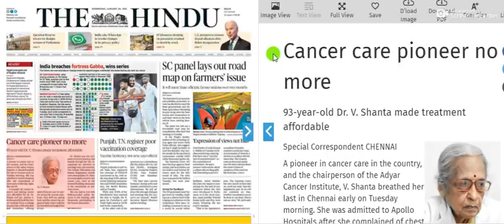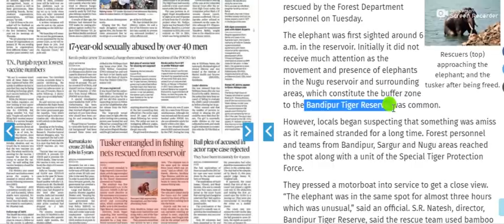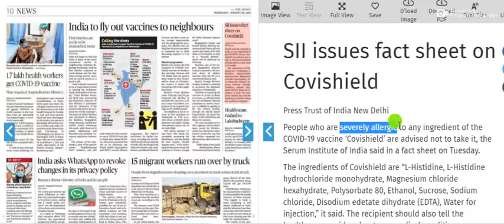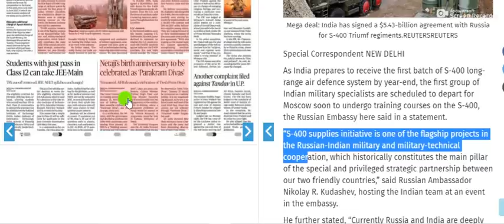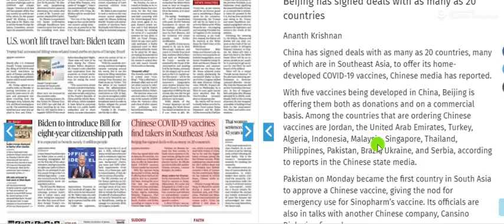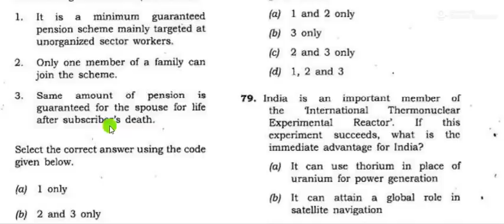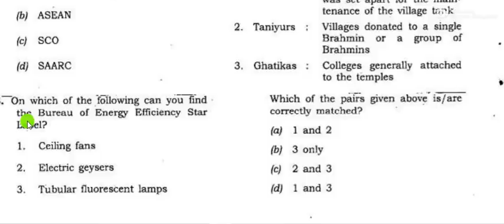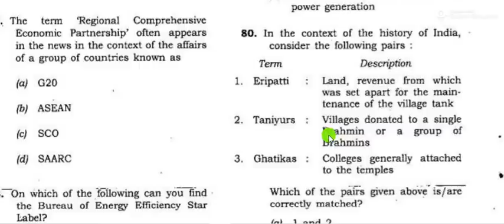20 January 2021 | The Hindu Newspaper Analysis | Current affairs 2020 UPSC IAS Todays The Hindu